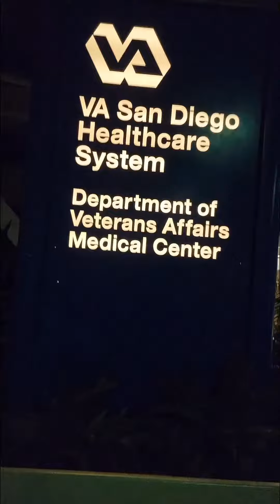Touring the VAMC La Jolla Day 9 - 01/09/2022 By EM ME